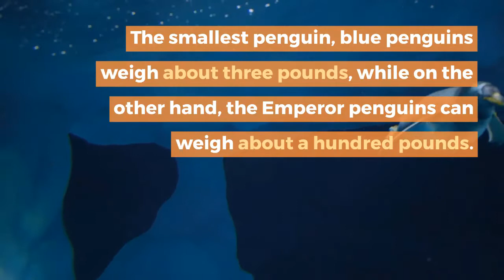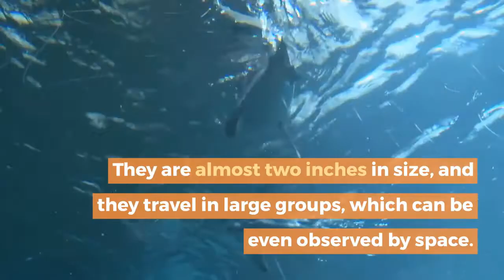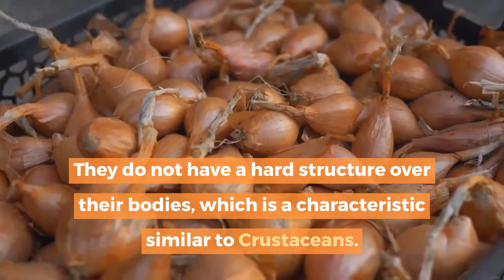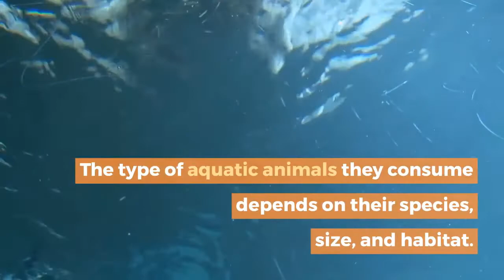What do penguin eat || What kinds of food do penguins eat? || what do penguins eat and drink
what do penguin eat, Penguins are a group of aquatic flightless birds. They live almost exclusively in the Southern Hemisphere, with only one species, the Galápagos penguin, found north of the equator. Highly adapted for life in the water, penguins have countershaded dark and white plumage and flippers for swimming

what do penguins eat
All About Penguins - Diet & Eating Habits
List of Things Penguins Eat
What kinds of food do penguins eat?
What kind of fish do penguins eat?
Do penguins eat plankton?
How often do penguins eat?
Do penguins eat their poop?
what do penguins eat and drink
what do penguins eat in the wild
what do penguins eat in the zoo
what do penguins eat facts